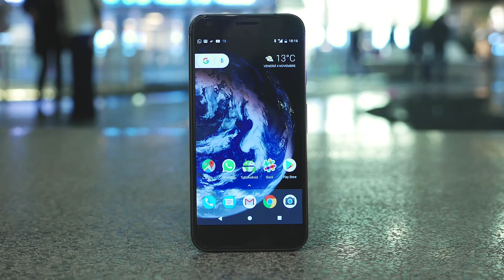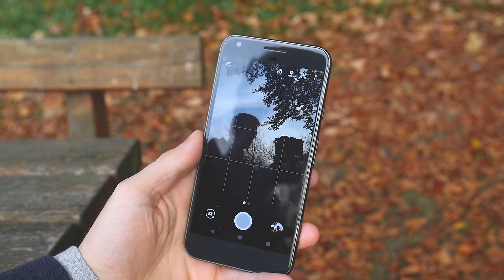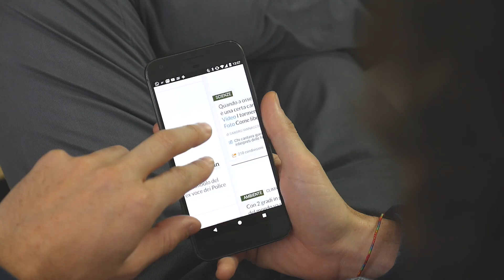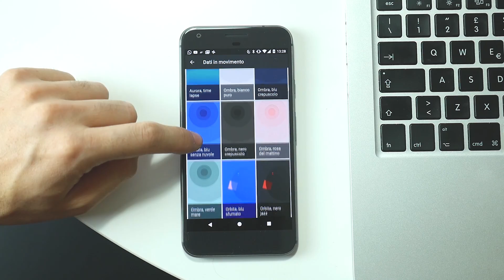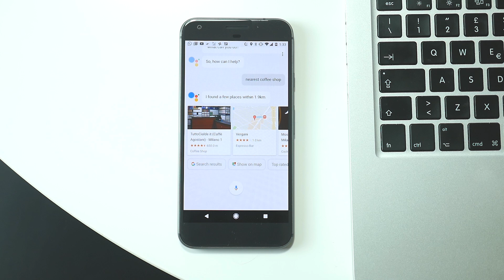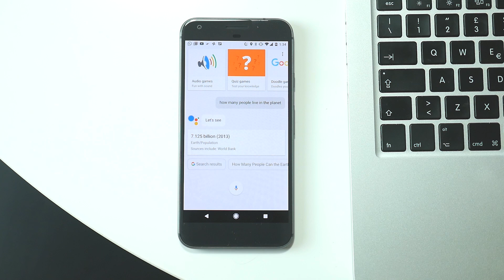Google Pixel XL recensione ITA da TuttoAndroid